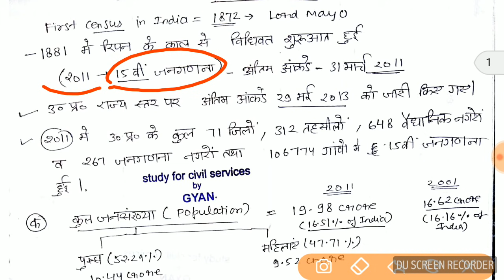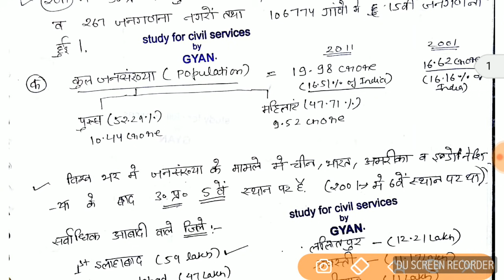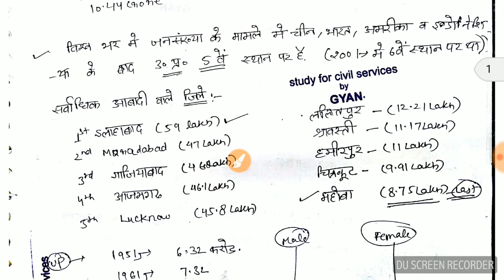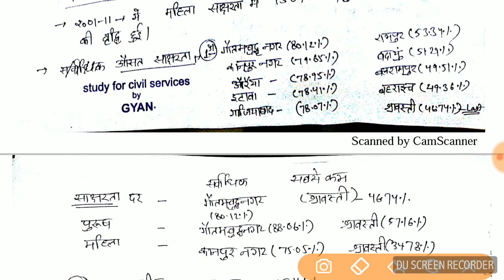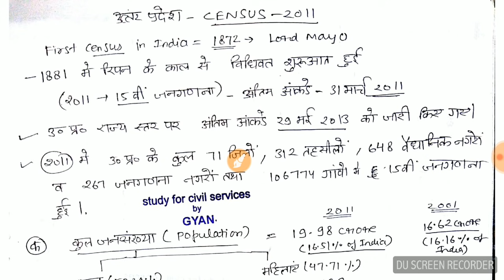उत्तर प्रदेश जनगणना अंतिम आंकड़े UTTAR PRADESH 2011 CENSUS FINAL uppsc uppcs upgk up gk upp upsssc